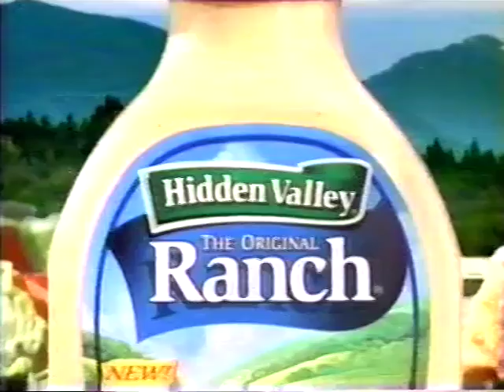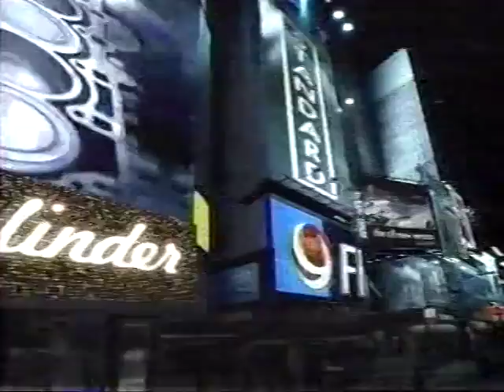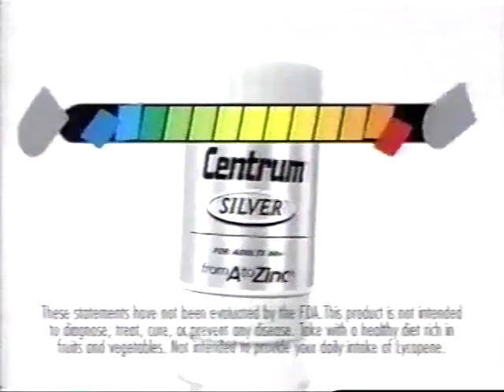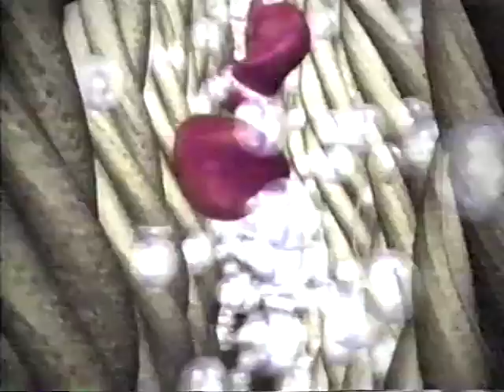Sci Fi - Tremors: The Series - Bumpers and Commercials - September 2003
Even in the years following the fall of classic ads the marketing logic is still kinda interesting - take the Sci Fi Channel for instance and the perceptions of advertisers as it pertains to the demographic of said channel.

ITT - we assume that you still live in your mother's basement and that you're not living up to your maximum potential.

Bowflex - nerds are fat and unable to attract mates, but with OUR help, you'll only be unable to attract mates.

Logitec - these people never leave their homes 'cause they hafta be ready to fill in for someone who didn't show up to the World of Warcraft raid at a moment's notice, ergo, it stands to reason that they'll eventually hafta replace their keyboards when the Dorito crumbs become embedded under the keys and render it useless.

Look, I said it was interesting, not nice.